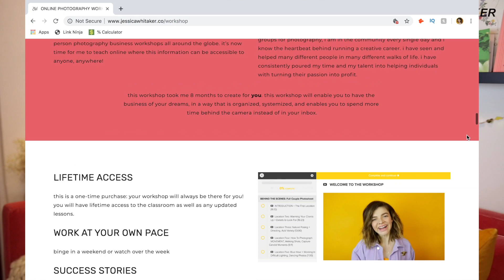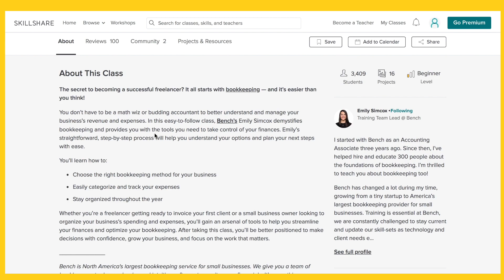Why Is Hiring a Photographer SO Expensive?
Have you ever wondered why it cost so much to hire a photographer? There are a lot of expenses that factor into photography pricing.

Join the free Build + Bloom photography Facebook group for photo questions and business support ↪️

My camera backpack